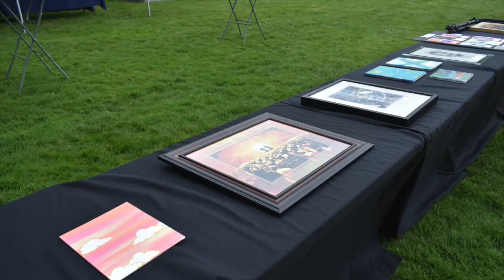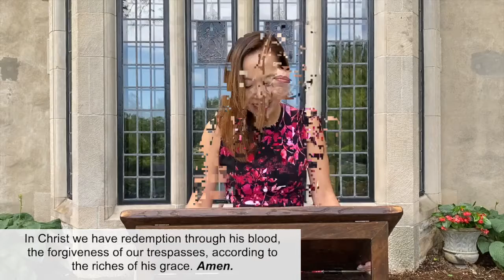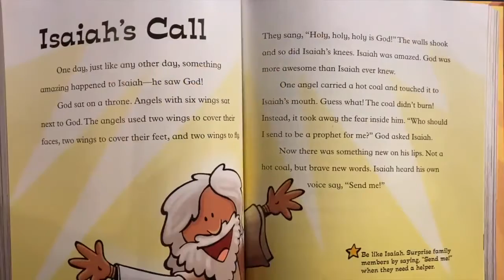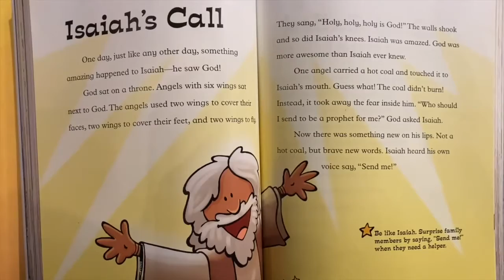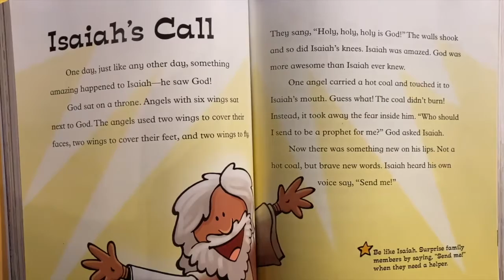Sunday, June 20, 2021 9:00 a.m. 2